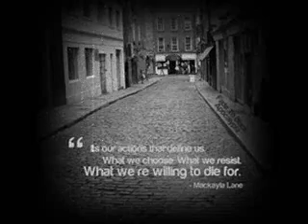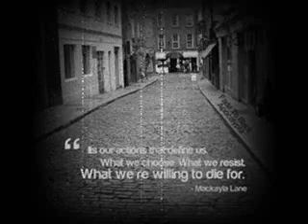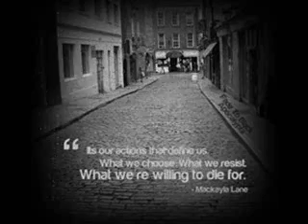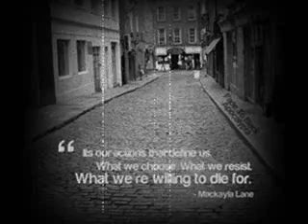Nevermind The Name *In a Second*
Artist : Nevermind The Name
Album : A Gaze into the Abyss (2011)
Song : In a Second